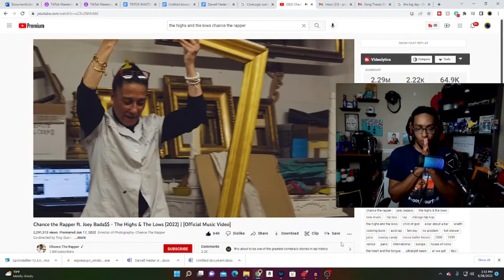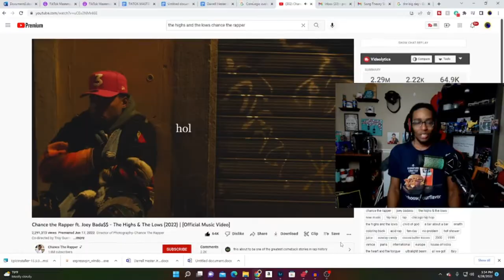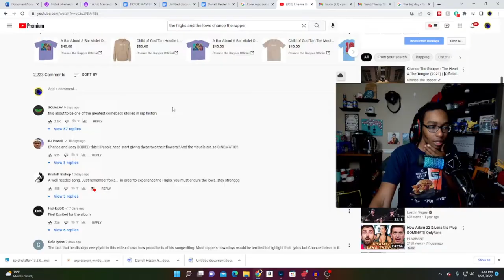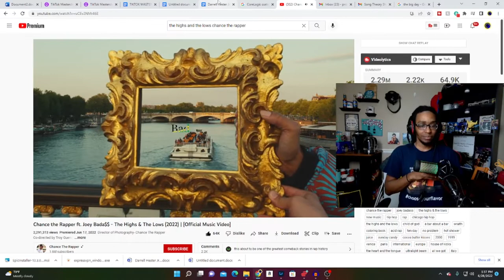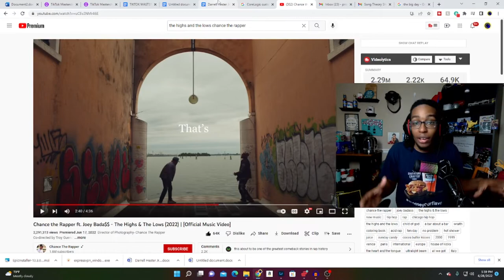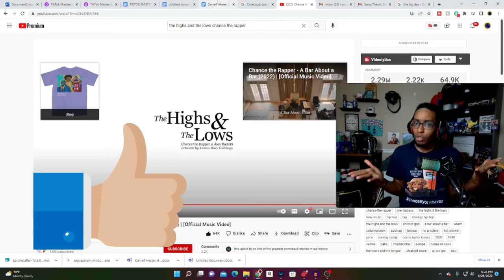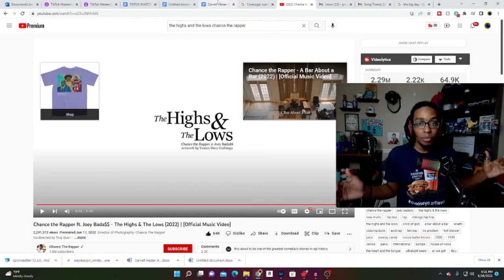I Can't Believe This! | "The Highs & The Lows" Reaction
CHANCE THE RAPPER IS BACK! "the Highs & The Lows" is definetly his comeback song and it has already made some major headlines since its release. With Joey Bada$$ on the record, this is probably the best song of 2022 so far! Extremely excited for what Chance The Rapper has in store for us next!